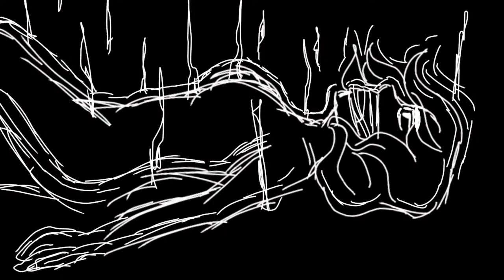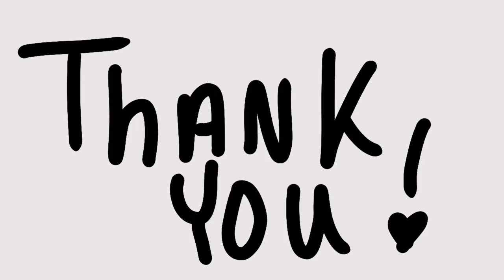Escapism - Rebecca Sugar - Animatic [Flashing Lights]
Been awhile
honestly suprised I finished this.

[Song]
Escapisim - Rebecca Sugar